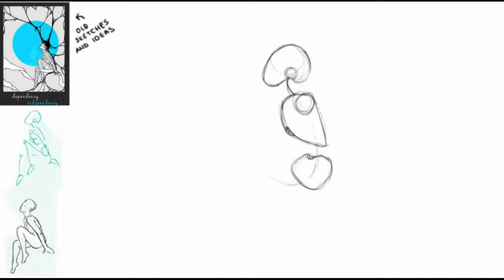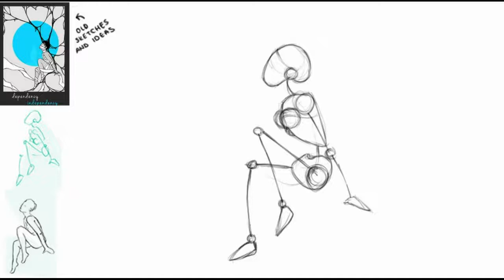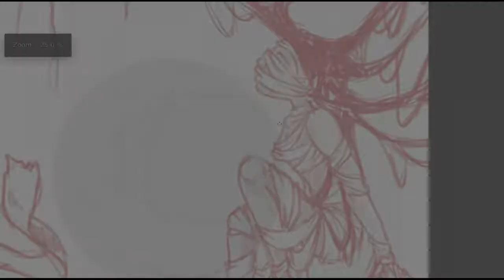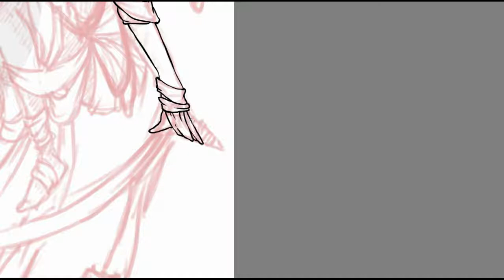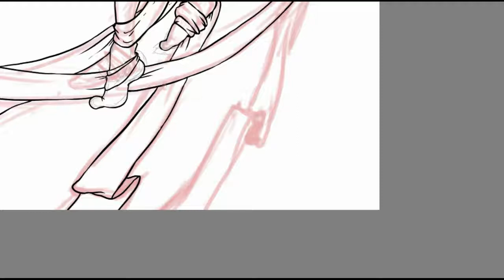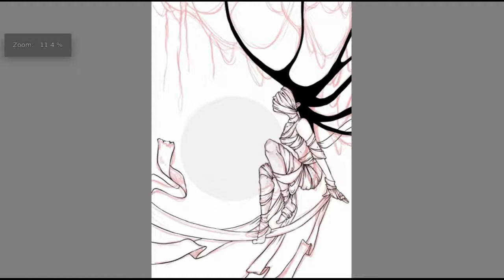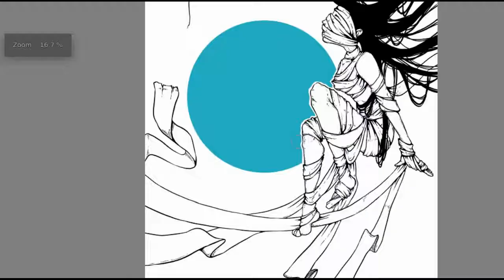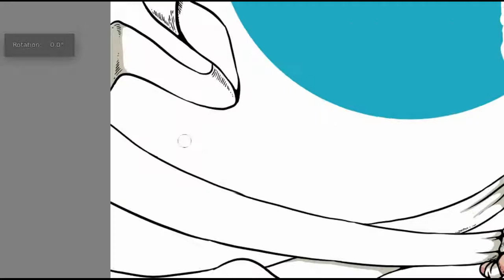Scattered through Emotions - dependence vs independence :: Full Timelapse Process in Krita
For those, who didn't hear about this so called "Emotional Illustration Series" entitled "Scattered through Emotions", here's a little back story and old ideas/sketches:

▹ TOOLS ◃
Krita on Ubuntu Studio (16.04) & Wacom Bamboo graphic tablet

Sorry for making this video so long, but I wanted to share the full process. Most of the video parts I already sped up x5. Hope you'll enjoy it and gives a little look inside to what and how I do when I work...